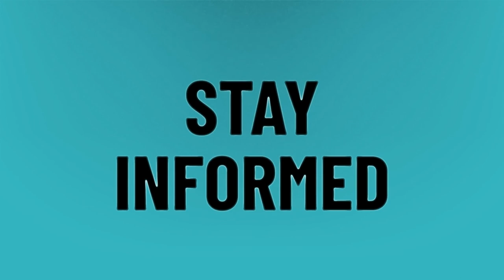What is the rarest Great Dane color?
Venetia • What is the rarest Great Dane color?